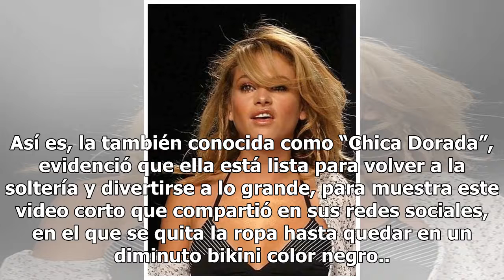Paulina Rubio se da chapuzón y deleita a fans con diminuto bikini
Así es, la también conocida como “Chica Dorada”, evidenció que ella está lista para volver a la soltería y divertirse a lo grande, para muestra este video corto que compartió en sus redes sociales, en el que se quita la ropa hasta quedar en un diminuto bikini color negro.